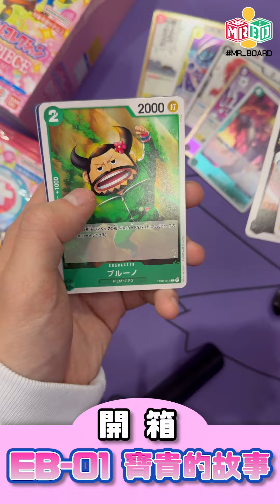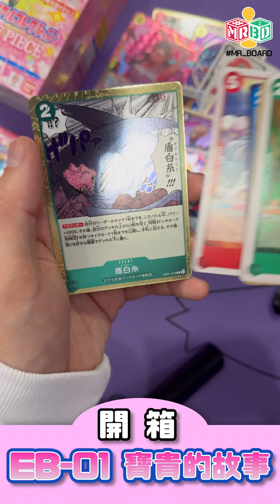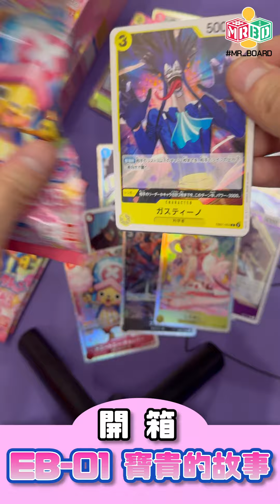最新開箱 | EB-01 寶貴的故事 | OPCG | 趣BoardBoard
Boardgame推介：[EB-01] 額外補充包 第一彈 寶貴的故事 | 海賊王OPCG

導演/攝影/後期：KK

聯絡【趣BoardBoard】、購買Boardgame、合作邀請：
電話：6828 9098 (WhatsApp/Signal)